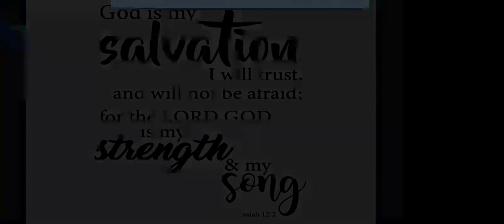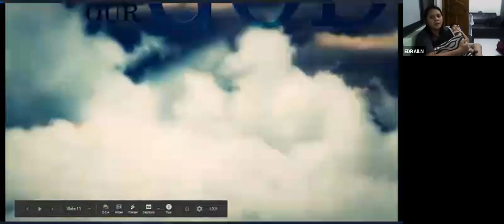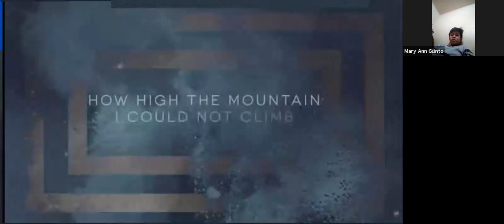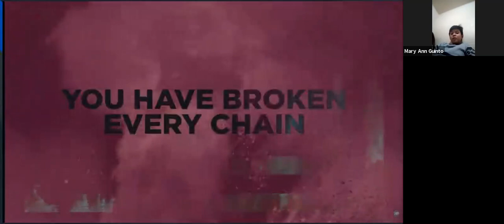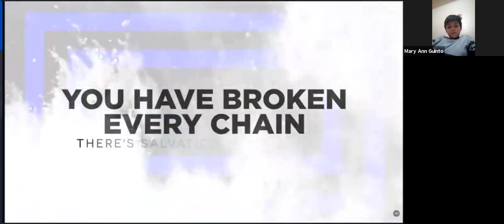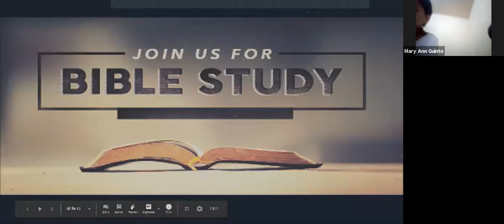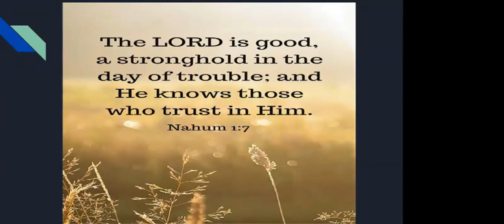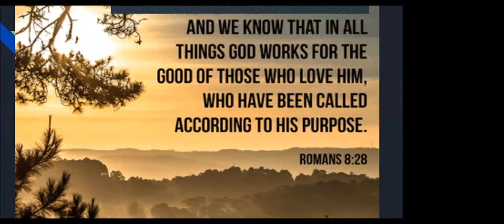JISC Bible study online via zoom 21/04/2020